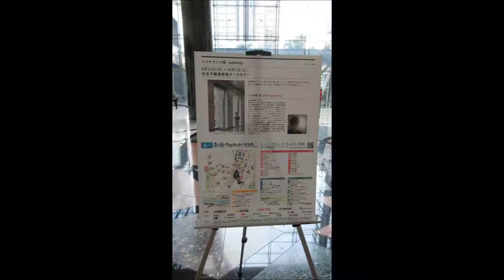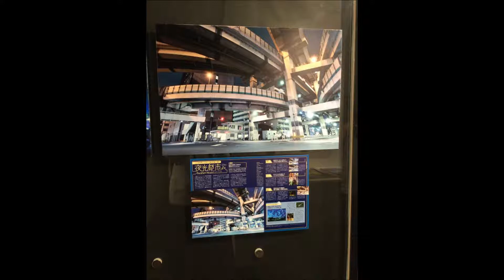蟹江杏さん 山下裕之さん ソメヤケンジさん 新宿クリエーターズフェスタ2017（２）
新宿クリエイターズフェスタ2017が新宿周辺で開催されました。

ソメヤケンジさんの展示 （publicity）が住友不動産新宿オークタワーで、２０１７年８月２１日から１０月７日（土）まで展示されました。

蟹江杏さんの 「あの魔法をふたたび　夏の夜の夢　絵本原画展」がヒルトピアアートスクエア（ヒルトン東京B1F）で、２０１７年９月７日から９月１２日（火）まで展示されていました。

山下裕之さんの 写真展「シュンメトリア symmetria」がヒルトピアアートスクエア（ヒルトン東京B1F）で、２０１７年８月３１日から９月５日（火）まで展示されていました。